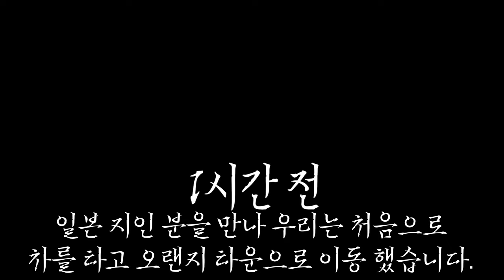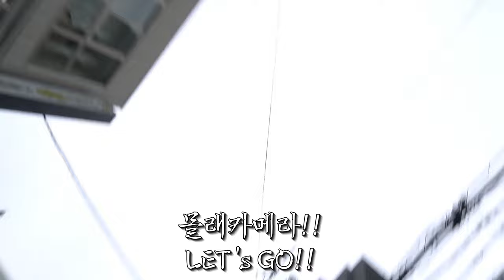즐찾사여행-거지투어 EP.9 (몰카)일본에서 모든 걸 잃어버렸어요.....일본-오사카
세계를 저렴하게 여행한다
개그맨 이재형 양경태의 싸고 저렴하게 여행하는 거지투어
여행을 하다보면 좀 무료할때가 있지요
입장료가 무료거나 하면 괜찮은데 그냥 기분이 무료하다거나하면
뭘 해야 할까요?
함께 여행 하는 여행자들과 몰카를 해보세요
후배 양경태에게 몰카를 시도해 봤는데
잘먹혀서 아주 영혼까지 털어버렸음다
지갑 여권 잘 챙기세요 여행할때는 아주 분신 같은 녀석들입니다
ㅋㅋㅋㅋ
이영상은 몇년전에 다녀온 영상입니다.
근데 몇년전인지 기억이 안나네요 ㅋㅋㅋ 4년?5년전?